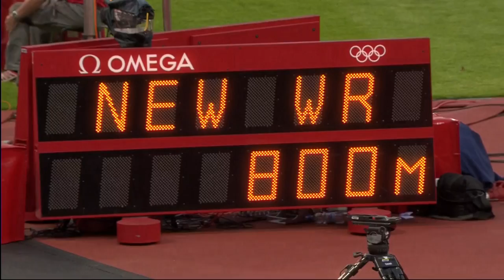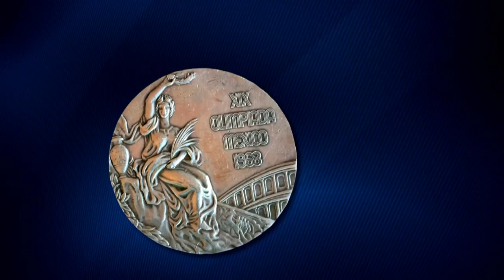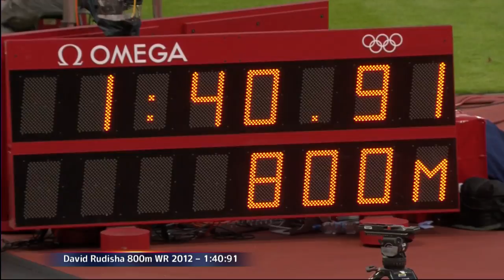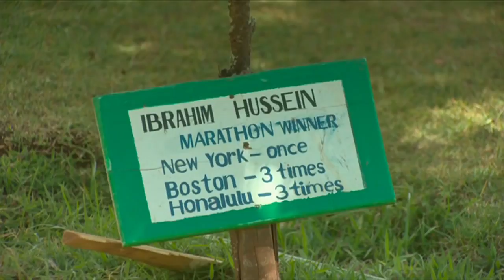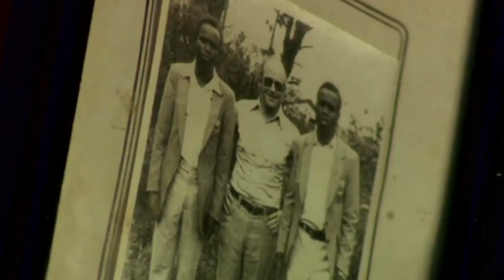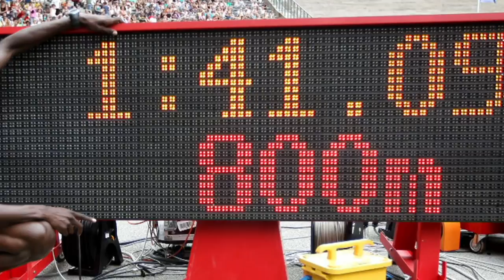In Conversation with David Rudisha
Kenya's David Rudisha is the 2012 and 2016 Olympic champion, 2-time World Champion, and world record holder in the 800 metres.
He spoke with Ali Bacher about the highs and lows of his career.